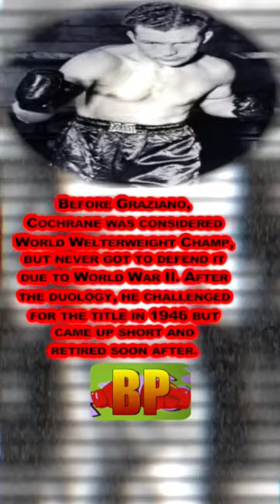1945 Fight of the Year: Rocky Graziano vs Freddie "Red" Cochrane 1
1945 Fight of the Year: Rocky Graziano vs Freddie "Red" Cochrane 1

June 29, 1945: Before Marciano, there was Graziano; the original "Rock" and boy is he worthy of a name. The first of his duology with Red Cochrane is the gold standard here and it's sequel is a near mirror...